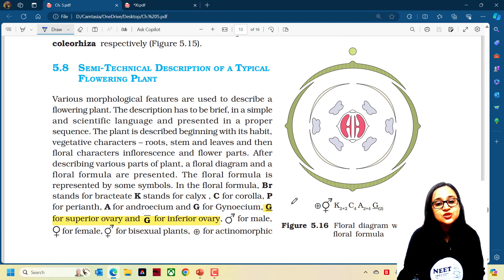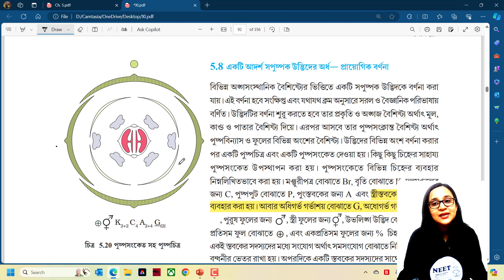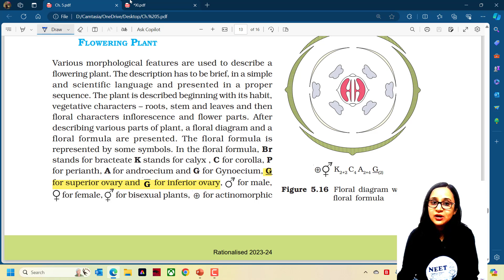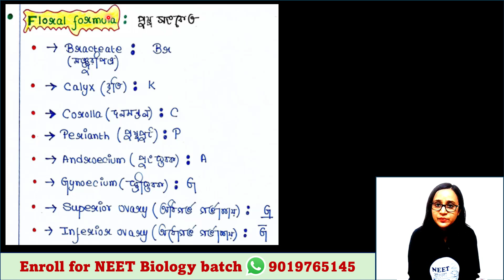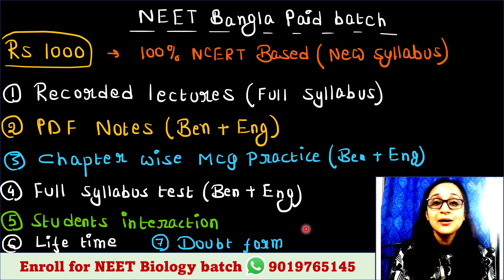Correction in NCERT | XI Page 78 | New NCERT | Bengali (Bangla) video